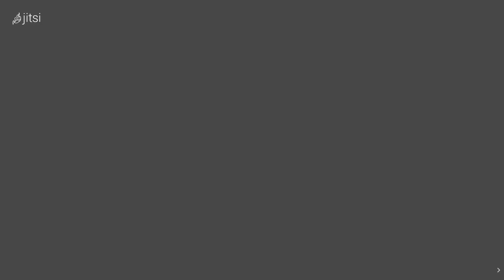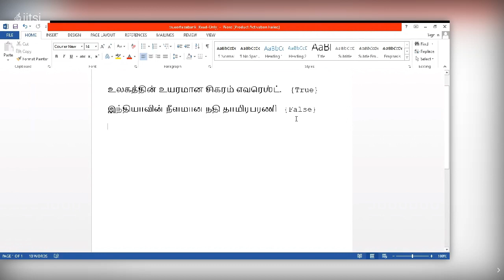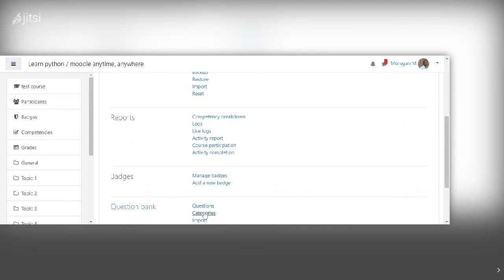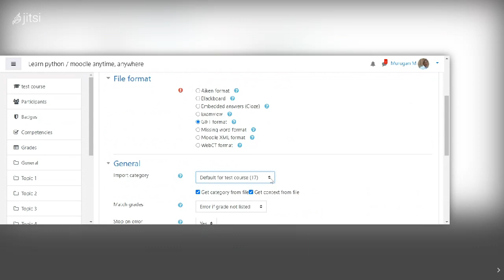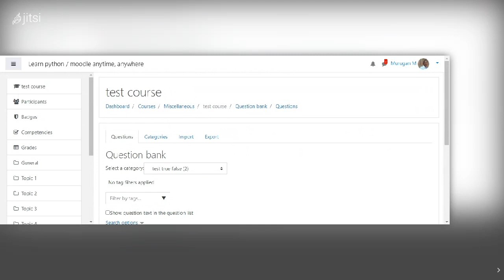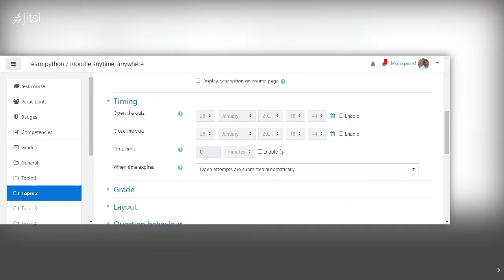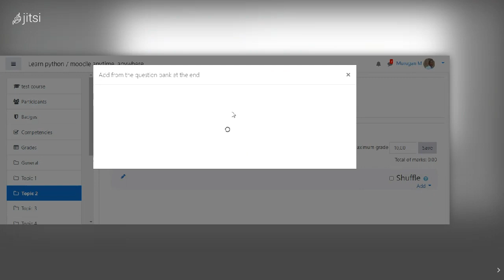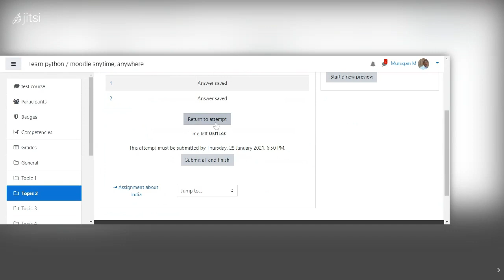Trueorfalsequestionbankmoodle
True or false question bank creation